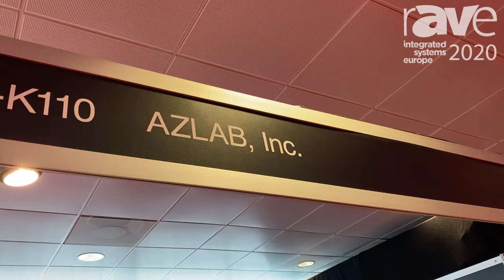ISE 2020: AZLAB Inc Features AZ-LED Mapper